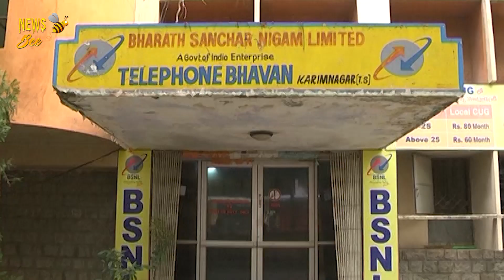Wild Bear Hulchul In Karimnagar, Caught By Rescue Team | News bee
Political news, film news, national news, AP News, TS news, sports news, cricket updates and many more